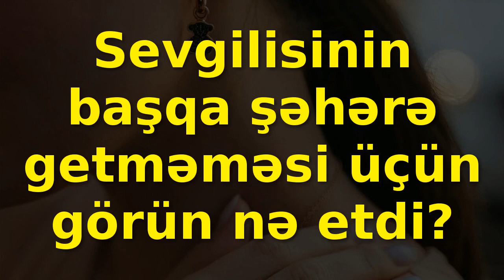Sevgilisinin başqa şəhərə getməməsi üçün görün nə etdi? Maraqlı xəbərlər